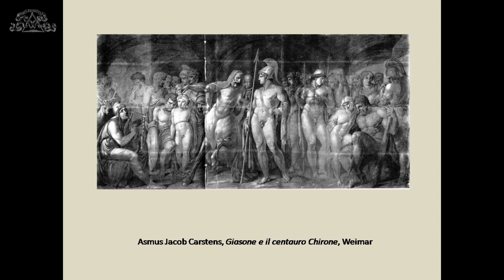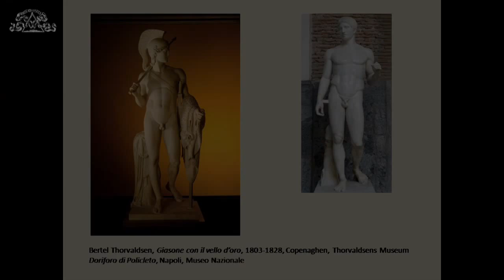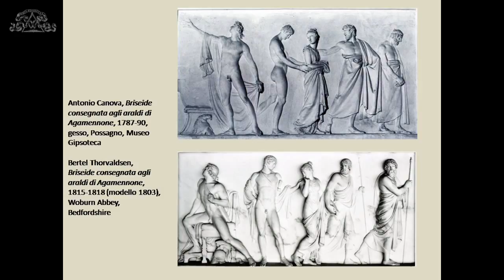27-05-2015 Bertel Thorvaldsen | Viaggio tra i principi -3- Stefano Grandesso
Conferenza  Bertel Thorvaldsen
a cura del  dott. Stefano Grandesso
Lettura di brani scelti con Alberto Caramel